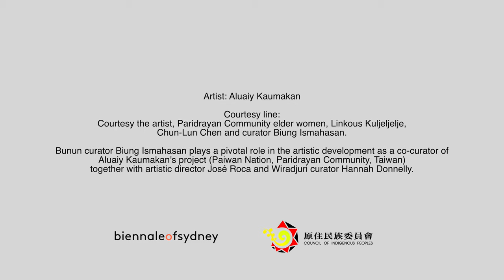Semasipu – Remembering Our Intimacies (2022) – Aluaiy Kaumakan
Artist: Aluaiy Kaumakan
Courtesy the artist, Paridrayan Community elder women, Linkous Kuljeljelje, Chun-Lun Chen and curator Biung Ismahasan.

Bunun curator Biung Ismahasan plays a pivotal role in the artistic development as a co-curator of Aluaiy Kaumakan's project (Paiwan Nation, Paridrayan Community, Taiwan) together with artistic director José Roca and Wiradjuri curator Hannah Donnelly.

This video was filmed and edited by CHEN Chun-Llun and curated by Biung Ismahasan that was funded by Council of Indigenous Peoples, Taiwan Government.